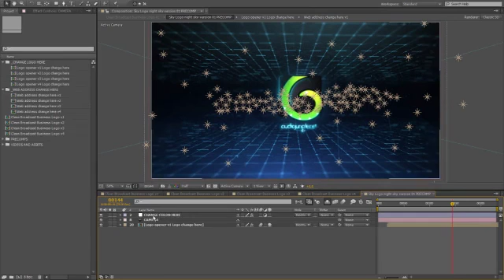Broadcast Business Logo Opener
Full after effects environment, easy changing of camera position
    Four Versions Included
    Project comes with black and white versions
    Easy changing of project background and detail colors with sliders
    Project is made with Trapcode form and Optical flares but you have prerendered version included
    Full HD presentation 1920×1080 in 25fps
    Project contains 4 places for your logo or text
    Project contains 4 places for your web address
    Music link find in help file